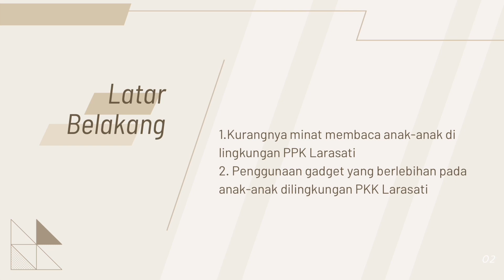Proyek Kepemimpinan Kelompok 4 PGSD 3 PPG Prajab Gelombang 2 UMS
Proyek Kepemimpinan